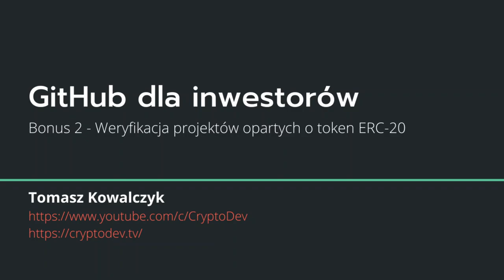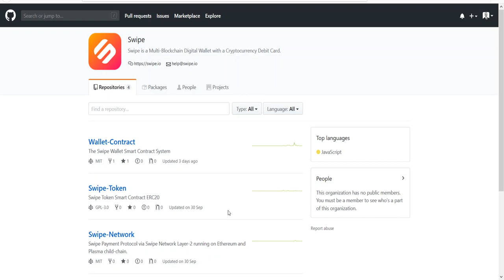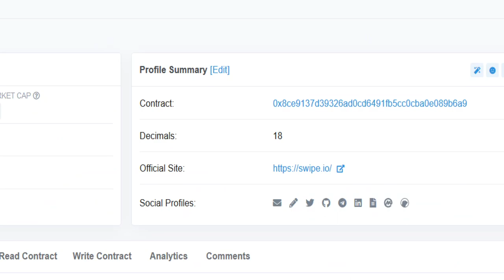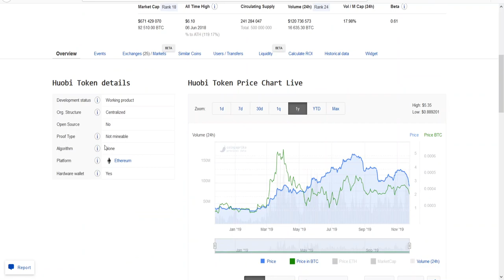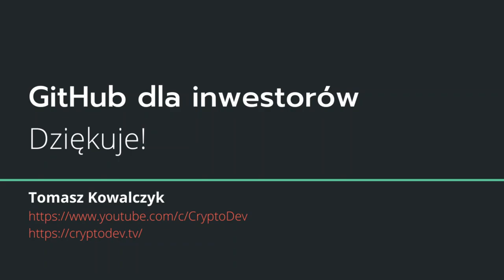GitHub dla Inwestorów -B2- Weryfikacja projektów opartych o token ERC-20